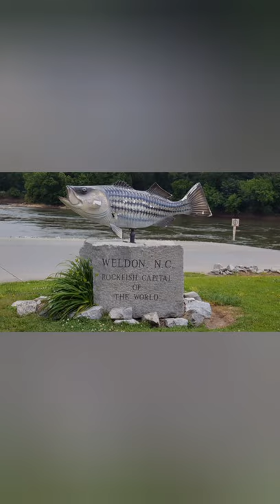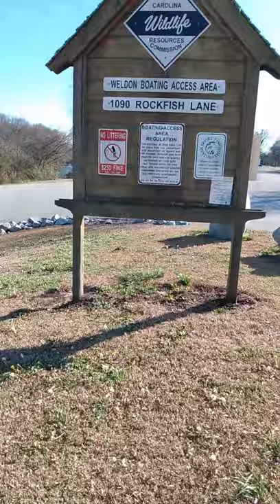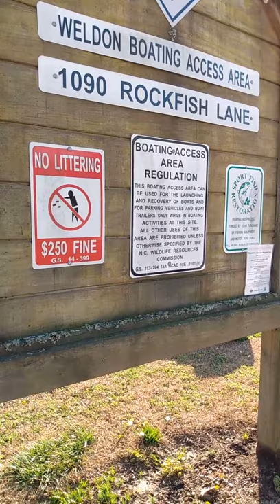Rockfish Capital of the World | Weldon Boat Ramp | Stripers Spawning Area | Fishin Hookie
PYLE MARINE RADIO
Keep the house Battery charged up!
FISH FINDER
MARINE RADIO Bluetooth
FUEL FILTER
GEAR LUBE PUMP
MAGMA GRILL
SPARK PLUGS low price